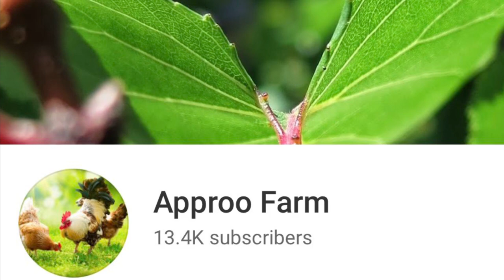មិនដករោមប្រែងកូនទាកាប៉ា ទាងាប់មែន ឬចេះតែថា?